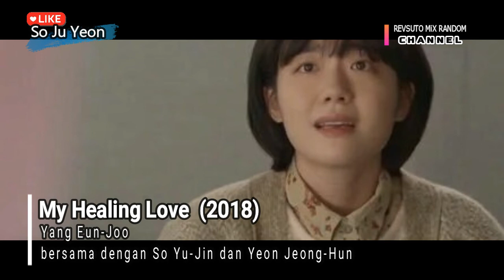City Couple's Way of Love - Ji changwook, Kim Jiwon, Kim Min Seok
CityCoupleswayofLove menceritakan kisah kehidupan kencan realistis anak muda yang berjuang untuk bertahan hidup di kota yang sibuk.